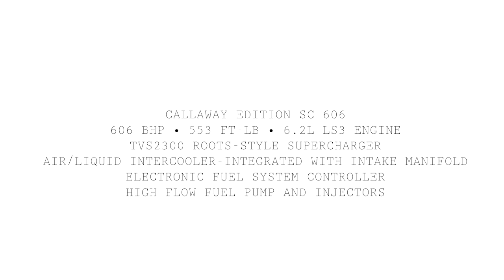FOR SALE 2011 Chevrolet Corvette Grand Sport Callaway Edition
Callaway Edition SC 606. 606 HP at the crank. Dyno sheet and window stickers included in the sale. Callaway Build Sheet also, see pics. Callawaycars.com
606 BHP, 553 FT-LB, 6.2L LS3 ENGINE
TVS2300 ROOTS-STYLE SUPERCHARGER
AIR/LIQUID INTERCOOLER-INTEGRATED WITH INTAKE MANIFOLD
ELECTRONIC FUEL SYSTEM CONTROLLER
HIGH FLOW FUEL PUMP AND INJECTORS
CALLAWAY CARBON FIBER INJECTOR COVERS
CALLAWAY HONKER HIGH FLOW INTAKE SYSTEM
CALLAWAY EMBLEMS AND BADGINGS INTERIOR AND EXTERIOR
CALLAWAY CORVETTE AUTHENTICITY DOCUMENTATION
CALLAWAY UNDERHOOD PLAQUE WITH VEHICLE ID NUMBER

Supercharged with a Roots style SC. Beautiful car. This gets all the looks. Custom JL Audio with sub, amp, and Pioneer head unit. Both tops. Tint all around including all lights/lenses. Automatic with paddle shifter. Must see. Upgraded sound system. Rubber is in good condition. Sexy and Fast is the best way to describe this car. The owner looked for a clean Callaway Vette for a year before he found this one.

Pricing it to sell quickly because he needs the cash for a business venture.

Car is garaged all winter and never driven in the rain/snow.

Callaway is the only aftermarket conversion that they uphold factory warranty when installed.

Comes with a cover.